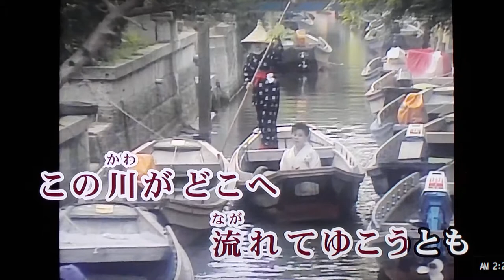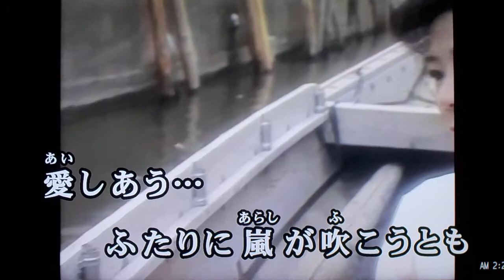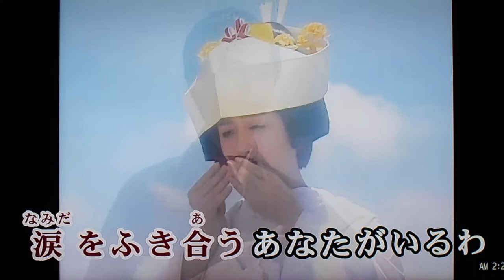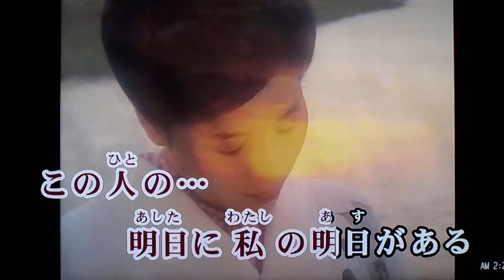masatoshi 🎤♬ kanazawa 🎼 夫婦船♬三笠 優子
masatoshi 🎼 夫婦船♬昭和 54 年 三笠 優子♬